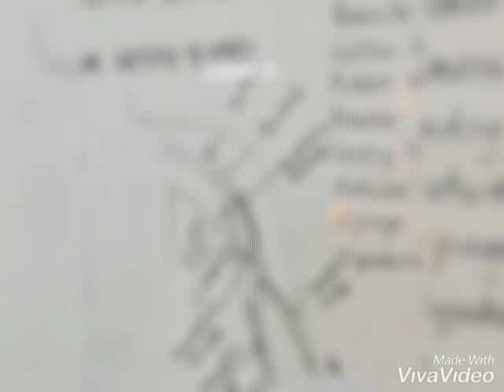Brachio Brachial bypass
We present an interesting case of brachio brachial bypass in which a segment of brachial artery was injured causing decrease in distal flow that led to claudication. Following the bypass, good distal flow was restored.